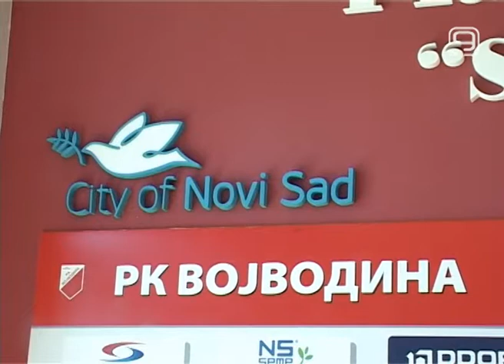TV KANAL 9, NOVI SAD: RK VOJVODINI 7 PRIZNANJA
Rukometnom klubu Vojvodina uručeno je rekordnih sedam priznanja na tradicionalnoj svečanoj dodeli Gradskog rukometnog saveza Novog Sada.